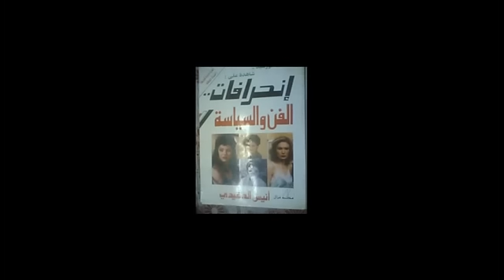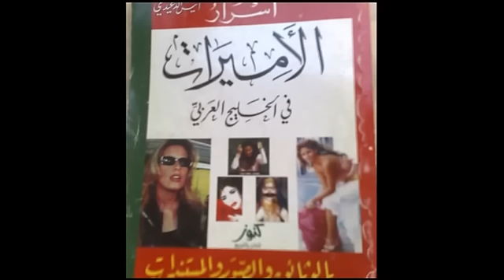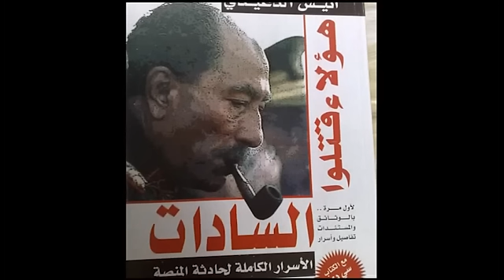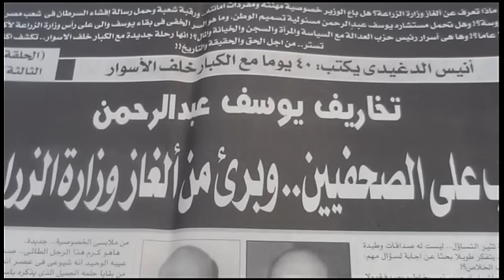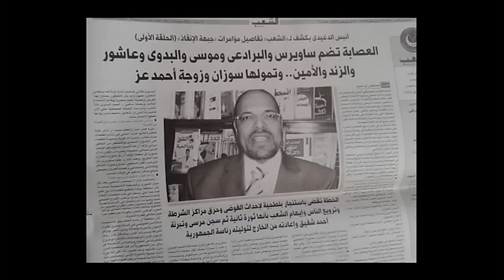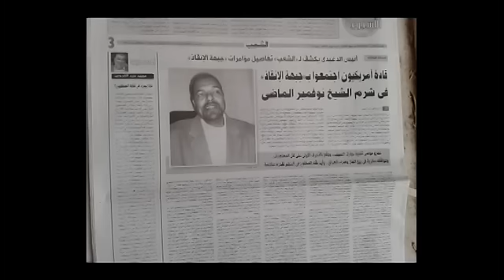أنيس الدغيدي : شهادتي في السياسة 16